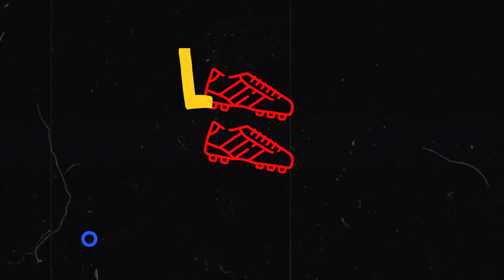🔴 Al Ahly Weekly news with Youmna 🦅